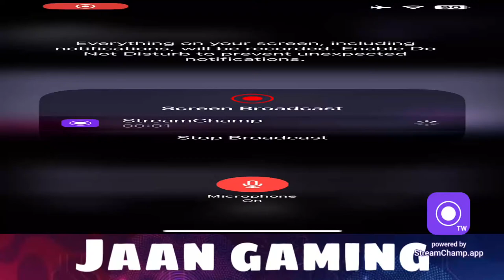LETS GET T-REX UNDER CONTROL🥱 | PUBG MOBILE LIVE STREAM❤️ | JAAN GAMING ❤️